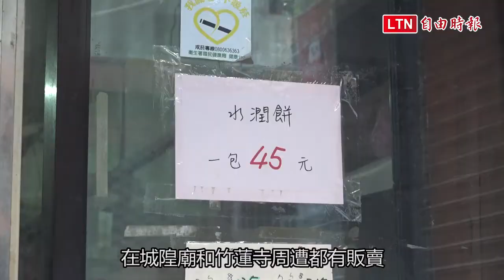新竹傳統美味水潤餅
你聽過水潤餅嗎？可別以為是「水＋潤餅」的組合，在新竹市可是人人都知道的地方隱藏版點心，也傳承了對祭典的回憶。